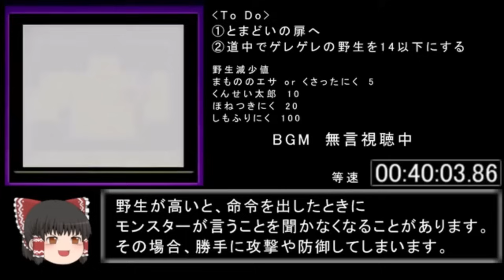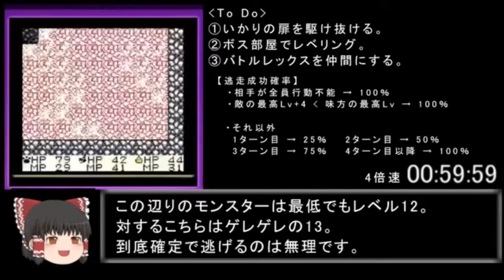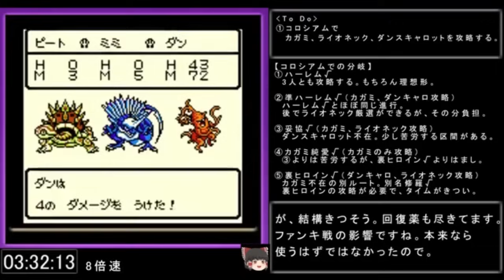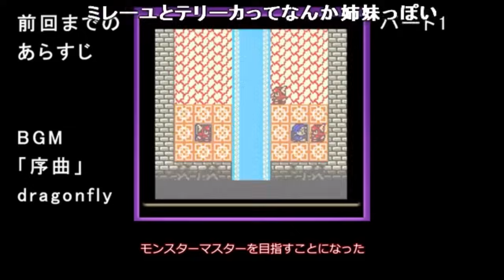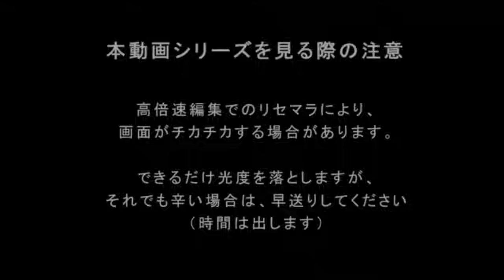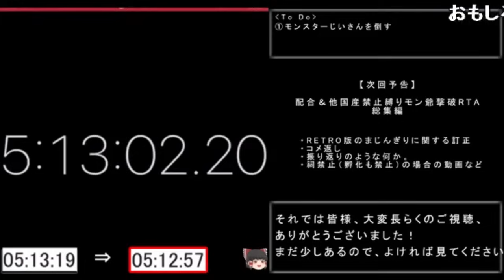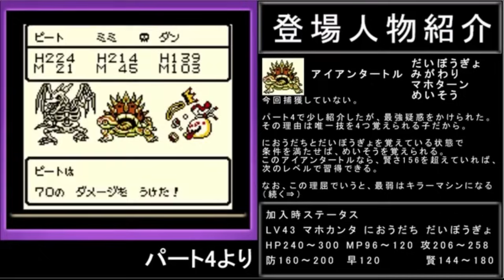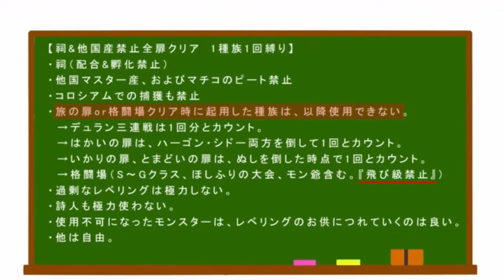【ゆっくりRTAプレイ】ドラゴンクエストモンスターズ テリーのワンダーランド RETRO【配合禁止しばりでプレイ】レトロゲーム DQM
タイトル：ドラゴンクエストモンスターズ テリーのワンダーランド RETRO
ジャンル：RPG
発売日：2019年9月17日
対応機種：Nintendo Switch
発売元：スクウェア・エニックス
開発元：トーセ

作品紹介
2人で留守番することになったミレーユとテリー。
いつまでも寝ようとしないテリーをミレーユが叱っていると、タンスから「ワルぼう」と名乗る魔物があらわれ、ミレーユを連れ去ってしまった。
しばらくすると同じタンスから別の魔物があらわれた。
「わたぼう」と名乗るその魔物は、テリーに「ミレーユの代わりにモンスターマスターになって欲しい」と言う。
姉を助けるために、テリーはわたぼうの住むタイジュの国に向かった。